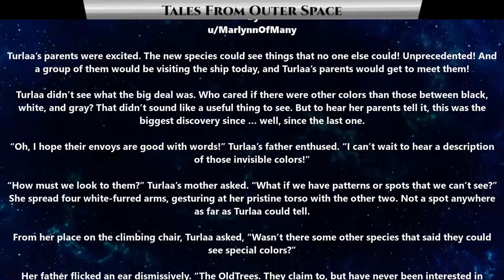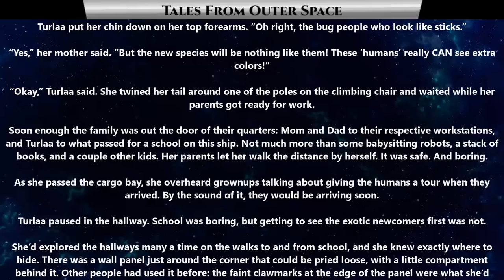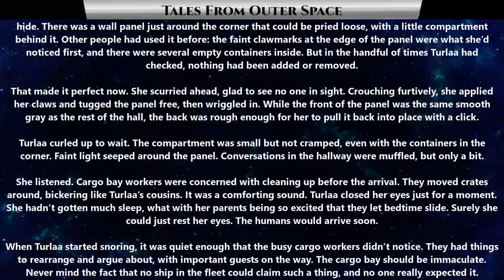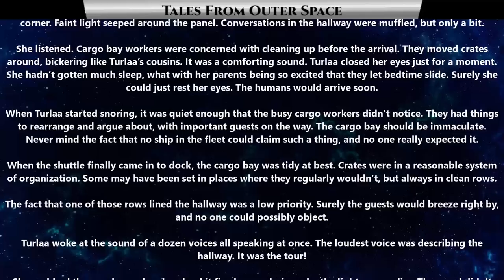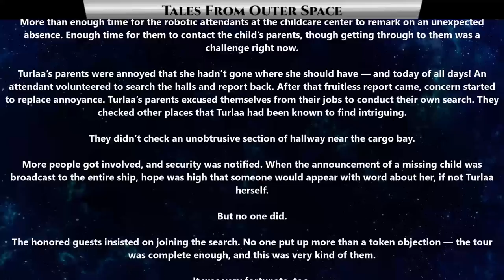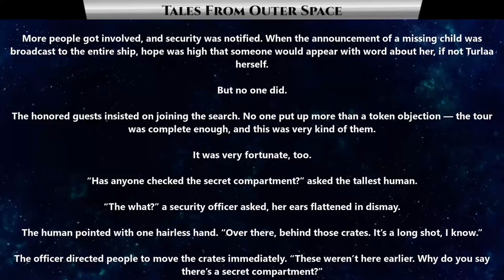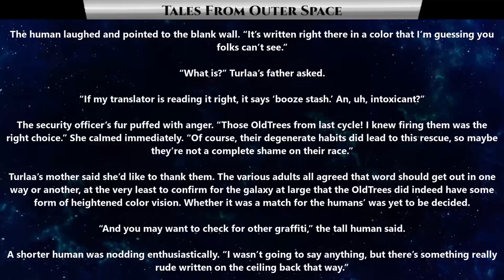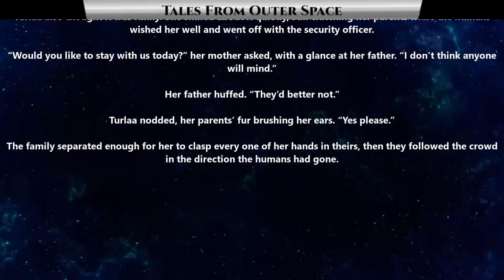Best SciFi Storytime 1539 -Humans See Undiscovered Colors | HFY | Humans Are Space Orcs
{TimeStamps}
00:00 Intro
00:23 Undiscovered Colors

Thank you to Tier 4 and 5 Patreons and Channel Members:
FallenAngeI
VulDwiin
James Kay
Ágoston Szabó
MrBishop077
angry t1t5
AzureKaizen
TheEveryDayNittwit
H-Town_F2
Brenton Verlo
john silva
LanScaper
William Howard
Sergeant Boomer
John Shafer
Brian Means
Elim Tevir
Henry Hammerhead
Trevor Smith
Slackers United
B-Robbo
Robothaus
Ithilia
Ryan Barkenhagen
Blue Dragon
Cam Maxwell
Casper Arnholtz
ANGRY MARINE
Lord Azrekahl
WhiteVan420
Arcaylian
Oakfield